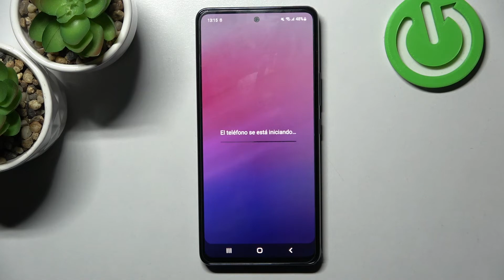Forzar reinicio en Samsung Galaxy A53 - cómo forzar apagado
En este video te mostramos cómo forzar apagado y reiniciar tu Samsung Galaxy A53. Quédate con nosotros y aprende a forzar el reinicio de tu Samsung Galaxy A53 en unos pocos pasos.

¿Cómo apagar un Samsung Galaxy A53? ¿Cómo forzar un reinicio de Samsung Galaxy A53? ¿Cómo reiniciar un Samsung Galaxy A53? ¿Cómo forzar un apagado en Samsung Galaxy A53? ¿Qué hacer si se congela mi Samsung Galaxy A53?